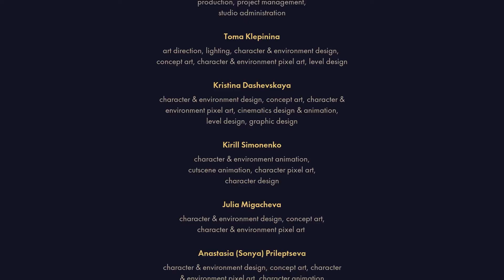Lets Play Backbone A Pixel Rich Adventure Game | Part 6 - END🦝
▶GAME NAME ➣Backbone

It takes a certain kind of person to take on the greatest evils of the world. A keen intellect. Relentless courage. An unstoppable desire to see justice done.But you? You’re just trying to make rent.You’re not special. You’re not a hero. Thrust into unfortunate circumstances, you find yourself with no other option than to unravel what might be your biggest case yet.Get to work, detective. Backbone is a post-noir roleplaying detective adventure, in which you step into the shoes of raccoon private investigator, Howard Lotor, and explore dystopian Vancouver, BC, beautifully rendered in high resolution pixel art.
After years of small-time cases, lonely evenings, and just barely scraping by, Howard Lotor is swept into a job quite unlike any other before it. What starts as a menial case slowly unravels into something much darker, pitting Howard against the oppressive, systemic power hierarchies of the City itself.Backbone's gameplay is a modern take on the classic point-and-click adventure, featuring stealth, exploration, and elaborate dialogues inspired by old school CRPGs.As Howard, you will:
• Make meaningful connections with a diverse cast of characters in pursuit of truth
• Explore both flourishing and decaying districts of a now walled-off Vancouver• Uncover clues and collect evidence
• Solve puzzles and sneak around
• Be a raccoonPost-noir dystopiaBackbone’s Vancouver is a dangerous place, bleak and dreary, but not entirely without hope. It’s a tale of a cold and existentialist world, interspersed with genuine connections and a bruised but undying drive to make a difference. Everyone wants to change the world, but not always for the better.
Stunning visuals
The breathtaking combination of high-resolution pixel art and 3D effects like dynamic lighting, pouring rain, volumetric fog and neon lights bring the sprawling city to life.
Evocative and unforgettable soundtrack
An original soundtrack by Danshin and Arooj Aftab is expertly crafted to create a cinematic, atmospheric, and simply jaw-dropping soundscape. You’ve never heard dystopian doom jazz quite like this.

Pls do Like for hood points ✙✙
Share for internet clout
                 Comment --- Beta tumhara vaccine slot book hojayega &

▷▷MUSIC 🎵🎵Title:Quit Pannuda NCS TAMIL🎵
By:  NCS TAMIL